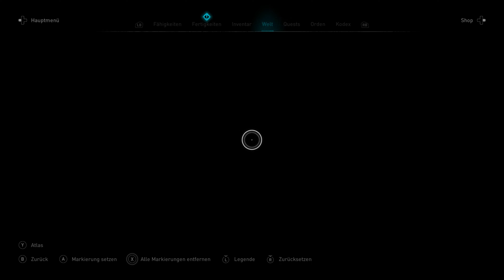ASSASSINS CREED VALHALLA - RÄTSEL von EASTSEAXE - PILZRÄTSEL - das HORN von BRAN GALED - Lets Play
► Assassins Creed Valhalla - Let's Play mit Luzi - Deutsch
Kommentiertes Gameplay von Luzi (2021)